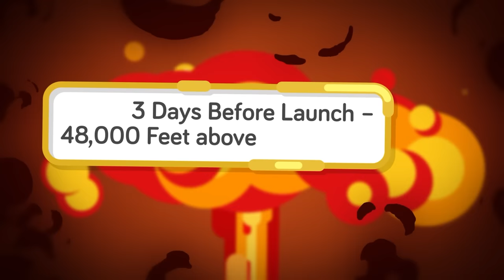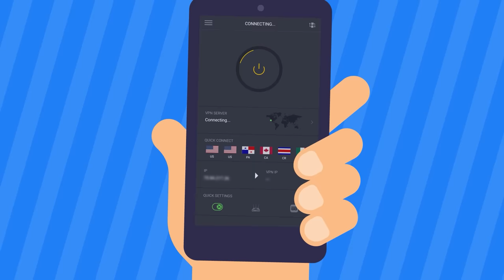What if China Launched a Nuclear Bomb (Minute by Minute)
and get Private Internet Access for just $2.03 a month!

What would happen if China decided to launch a nuclear strike first? Check out today's insane video that reveals the doomsday scenario that would unfold if China unleashed a nuclear assault and how the rest of the world would respond!